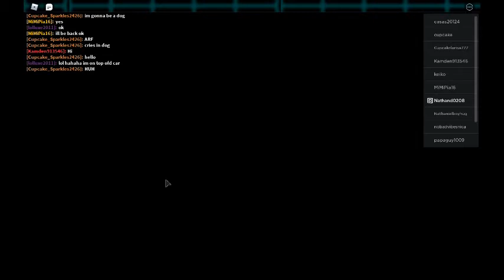Showing you the afton family diner ROBLOX game!!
Hey guys that was so sad that glan DiEd!